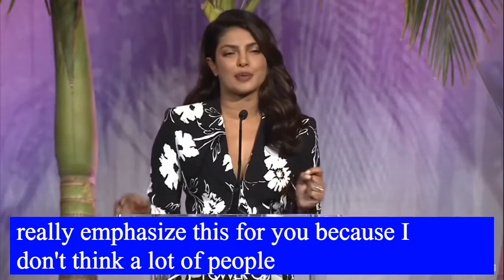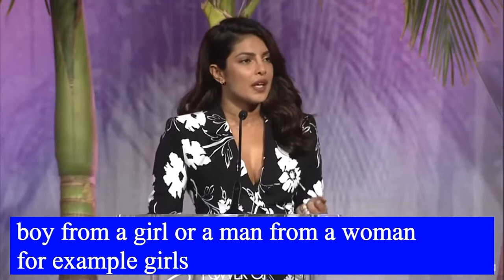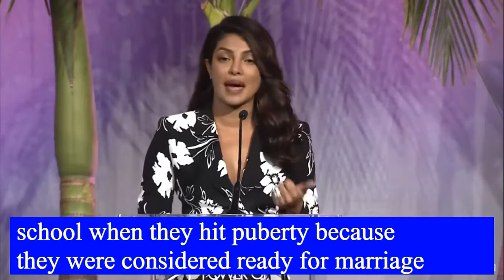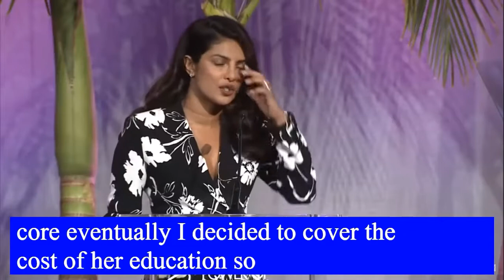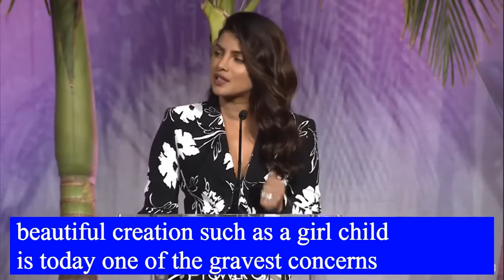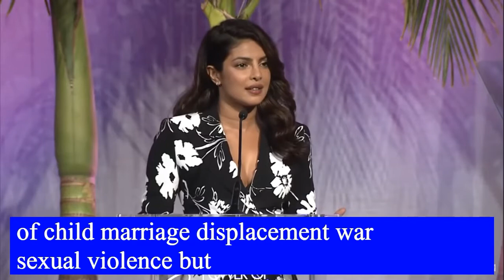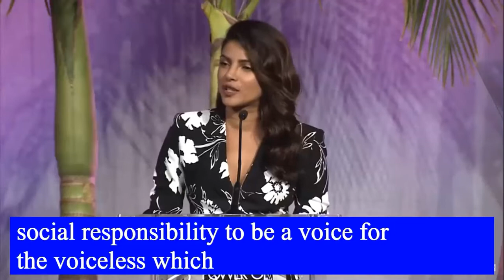Priyank Chopra speech with subtitle